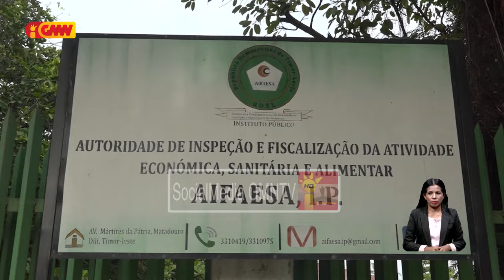PN lamenta ho desizaun VPM ne’ebé orienta I.P no E.P sira atu la bele ezekuta orsamentu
Parlamentu Nasional lamenta ho desizaun Vise-Primeiru Ministru Assuntos Ekonomikus ne’ebé orienta instituisaun no empreza públika sira atu la bele ezekuta orsamentu